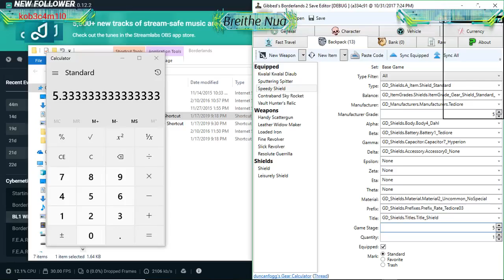"Sanctuary! I ask for Sanctuary!" (idk) - Borderlands 2 Zer0 Parts-Swapping Run, Part 4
Made it to Sanctuary, god I miss having better gear. I will say, it's a lot harder to find good donors for guns in this game. At least, in early game. Makes it more balanced too.